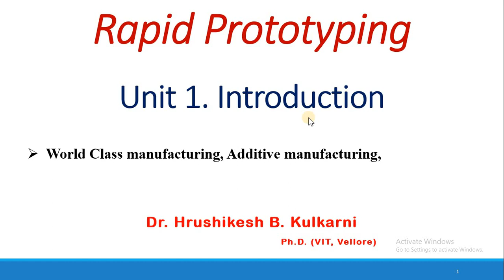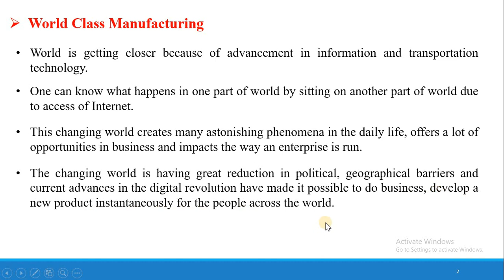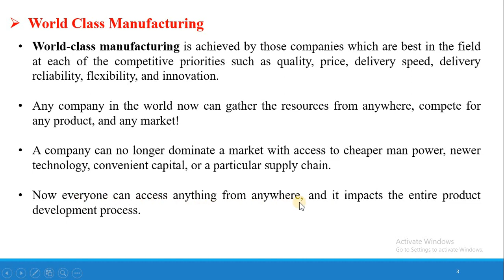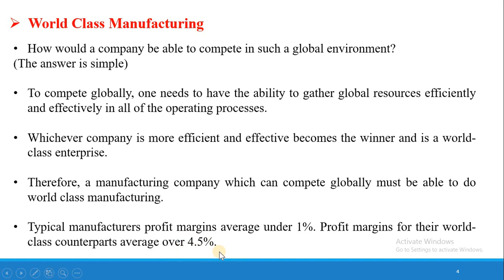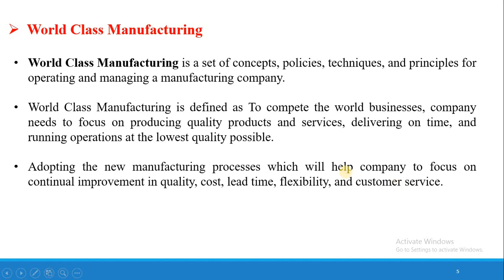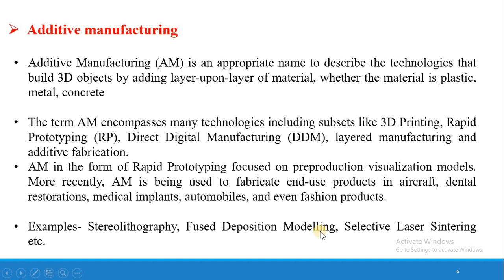1.1 World class manufacturing and Additive manufacturing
Basic concept of world class manufacturing and additive manufacturing